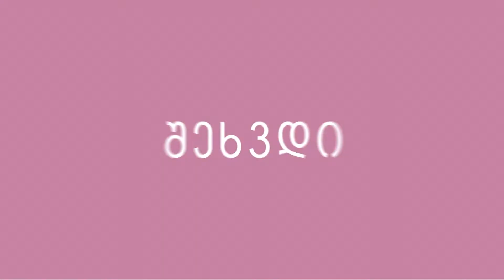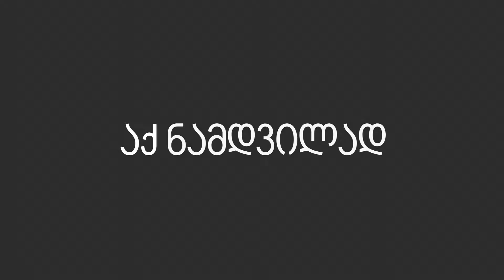მენეჯერთა კონფერენცია - თურქეთი 2023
გაიგე პირობა და მოხვდი კონფერენციაზე შენც!
shorturl.at/fQT79